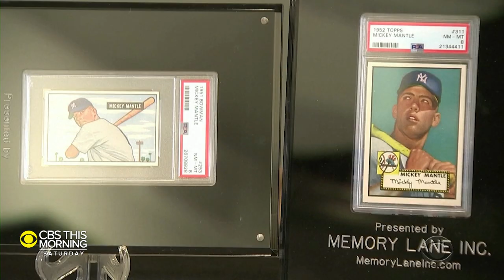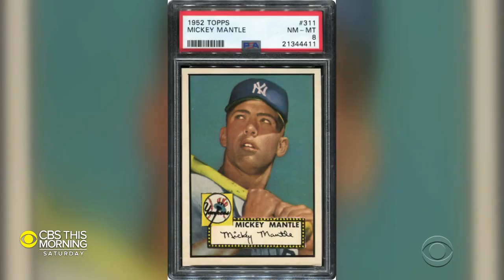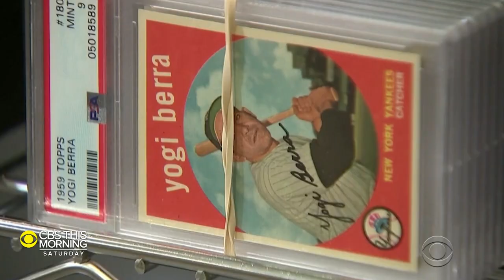Sports memorabilia collection worth millions up for auction after owner dies from COVID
A signed ball and film footage of baseball great Babe Ruth are part of an incredible sports memorabilia collection that's now going up for auction and expected to set records. Jim Axelrod has the details